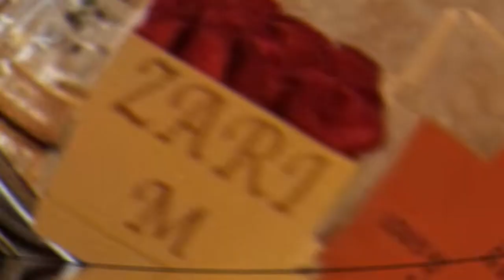King Bae treats Zari to a cosy night-out filled with romantic red roses amidst cheating allegations